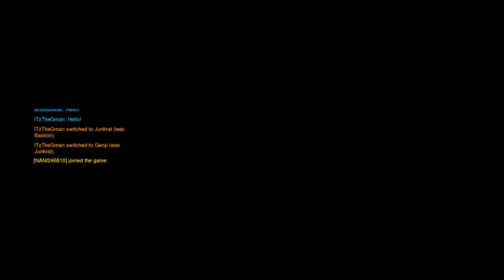THIS GAME KICKS SO MUCH ASS! Overwatch BETA #1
I hate a majority of Modern FPS's...But damn i love this game!